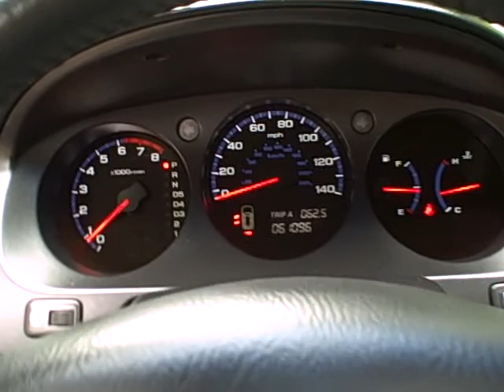2005 Acura MDX Touring with Navigation and DVD Ron Tonkin Acura Pre-Owned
2005 Acura MDX, Touring with Navigation and DVD.  Just arrived. Autocheck reported One Owner.   Pictures available soon.

Ron Tonkin Acura
9008 SW Canyon Road
Portland, Oregon 97225